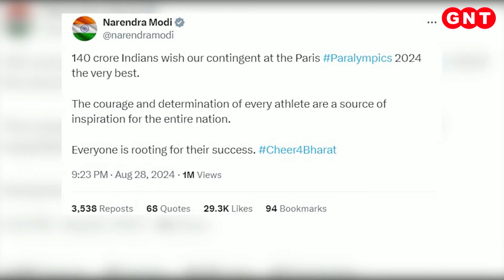Gujarat Flood: क्या शहर..क्या गांव..गुजरात में सब हैं पानी-पानी, बाढ़ के बीच सेना बनी सहारा | GNT TV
मौसम विभाग की मानें तो गुजरात (Gujarat) में अगले 5 दिन बारिश का दौर जारी रह सकता है. भारी बारिश (Heavy Rain) के कारण वडोदरा, जामनगर, द्वारका और कच्छ इलाकों में स्कूलों में आज भी छुट्टी रखी गई है. गुजरात (Gujarat) में मॉनसून (Monsoon) के दौरान अभी तक 41 हजार से ज्यादा लोगों को सुरक्षित जगहों पर पहुंचाया गया है. NDRF की 15, SDRF की 27 और सेना की सेना की 7 टीमें बचाव-राहत के लिए तैनात की गई हैं.